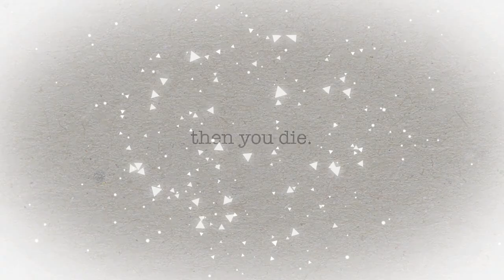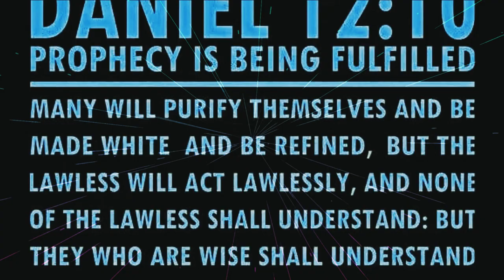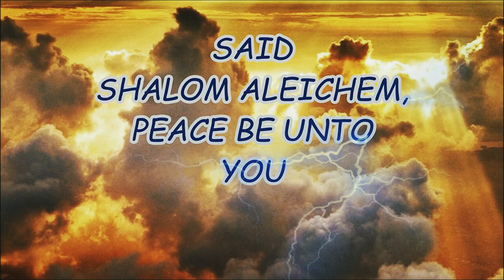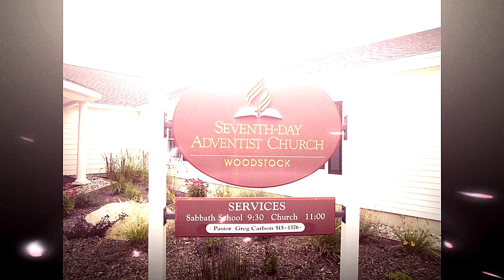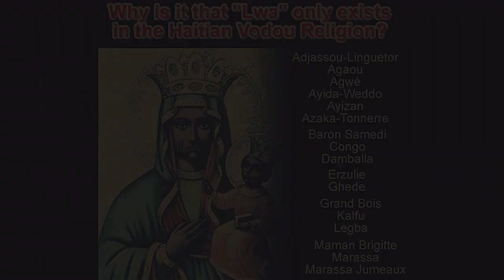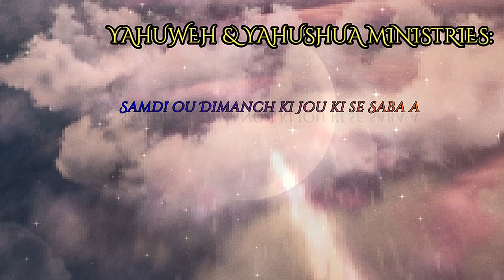Samdi ou Dimanch ki Jou ki se Saba a 📖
🤔👀 YAHUWEH-YAHUSHUA-MINISTRIES 🔎👇
Nou bay repons ou ap chèche pou jwenn sou a Bib, "Écriture". N' a fè tou sa vle di nesesè pou MENNEN nou DELIVRE, li pral fè ou, resevwa ou voye l ' JETE l, k'ap DELIVRE kapab sèlman rive nan YAHUSHUA mesi, (m' ak PAPA m ou fè yon SÈL) si ou konnen YAHUSHUA w ap rekonnèt a, PAPA YAHUWEH. (YON-LYEN). 😀🙏😇🕊